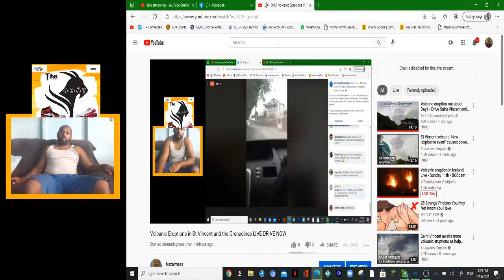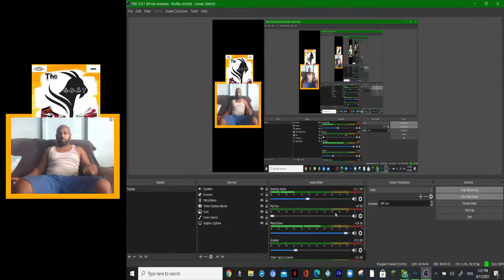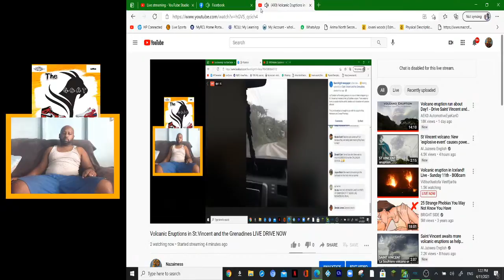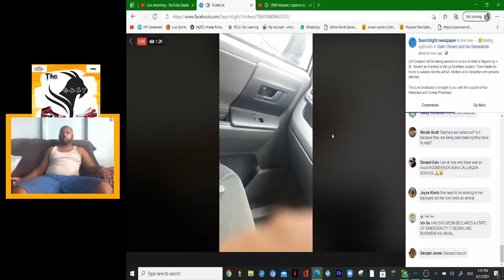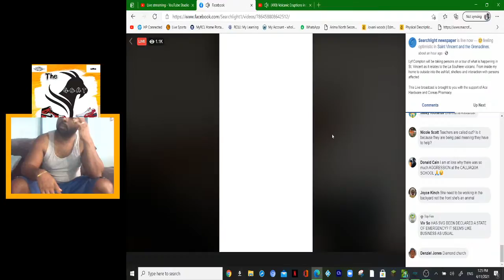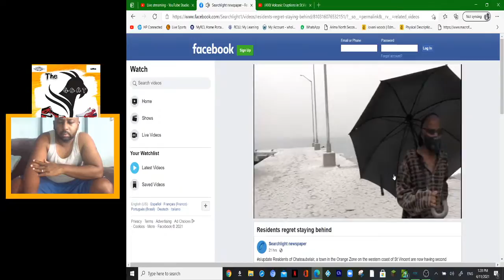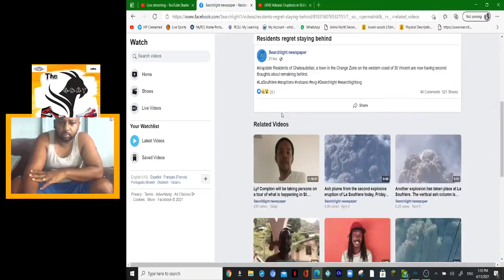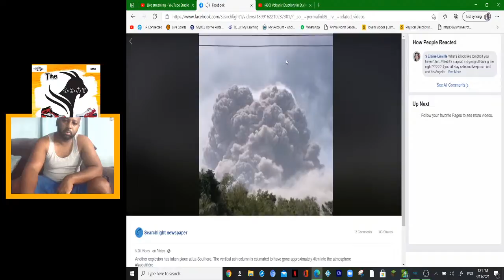Copy of Volcanic Eruptions in St.Vincent and the Grenadines LIVE DRIVE NOW